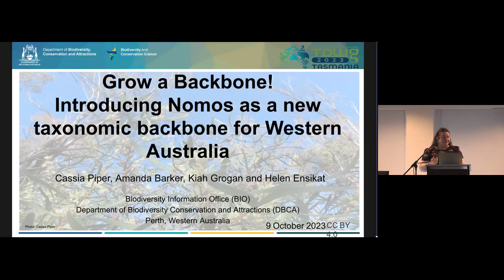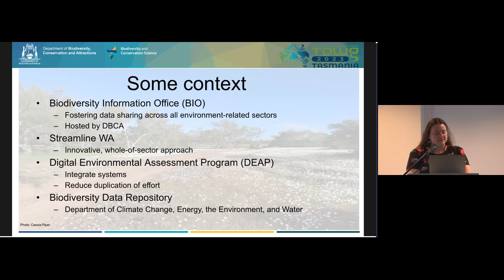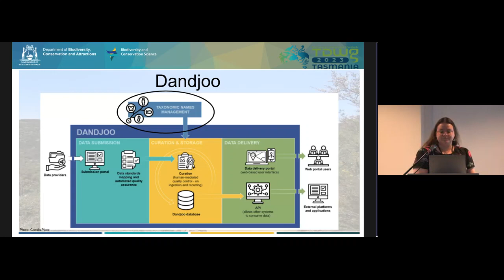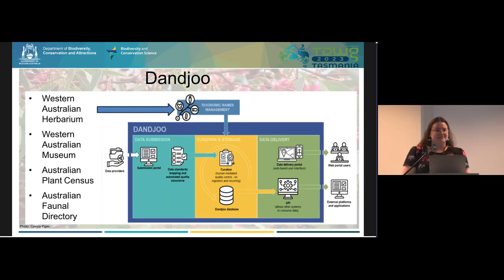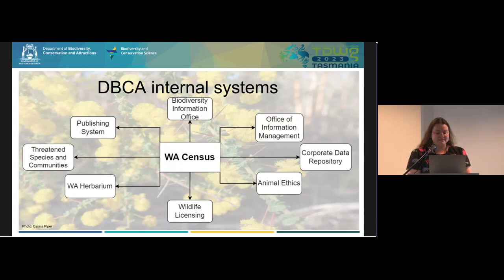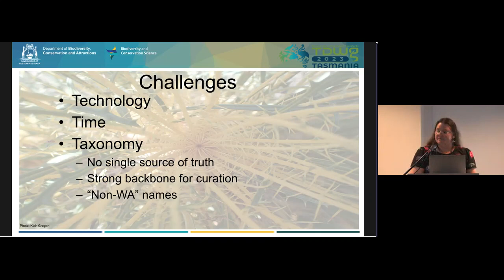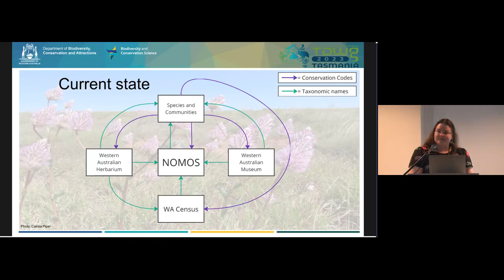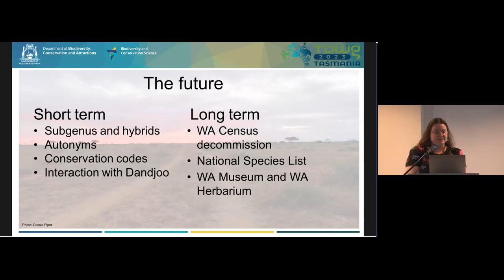SYM15.5 Grow a Backbone! Introducing Nomos as a New Taxonomic Backbone for Western Australia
Grow a Backbone! Introducing Nomos as a New Taxonomic Backbone for Western Australia. Presented by Cassia Piper as part of SYM15 Taxonomic backbone and catalogs: Solutions, workflows, and challenges at the TDWG 2023 Hybrid Annual Conference in Hobart, Tasmania 9–13 October.